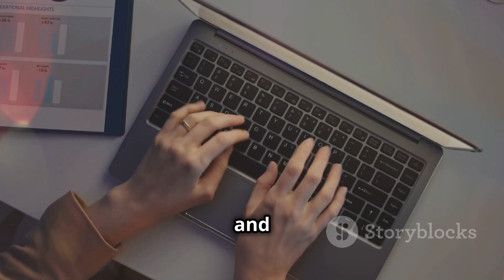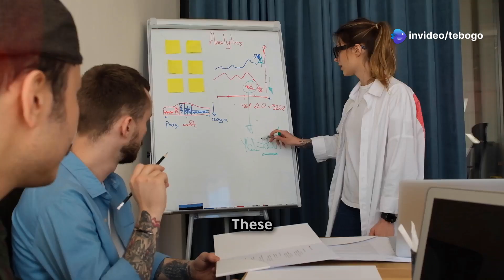Clinical Research Opportunities for Graduates in 2025 in South Africa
Exciting Clinical Research Opportunities for Graduates in 2025 | South Africa Edition

Are you a graduate or soon-to-be graduate looking to break into the clinical research field in South Africa? This video is packed with everything you need to know to kickstart your career in this dynamic and impactful industry.

Clinical research plays a critical role in advancing healthcare by testing and validating new medical treatments, drugs, and devices. It’s a field that not only offers exciting career opportunities but also allows you to contribute to improving patient lives.

This video explores the top clinical research roles for graduates in 2025, essential skills to succeed, and how leveraging resources and building your network can set you apart in this competitive industry.

🔗 Follow us for more career insights: tebogo monkwe

Let me know if you’d like any adjustments!